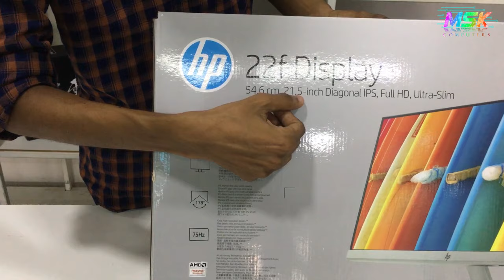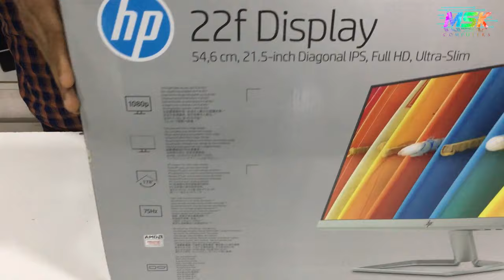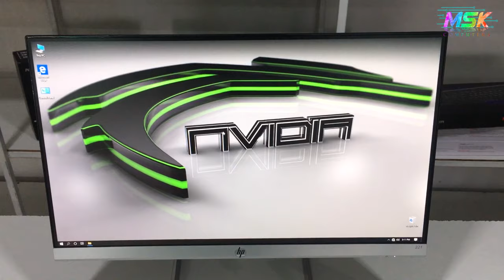හැම‌ෝටම හරියන සුපිරි | IPS Full HD Monitor එක | MSK COMPUTERS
💥💥HP 22f IPS FRAMLESS ULTRA SLIM 75Hz Moniror💥💥
1080P FULL HD

උසස්ම තත්වයේ ඇති හොඳම පරිඝනක හොඳම වගකීමක් සමගින් ලංකාවේ අඩුම මිල MSK Computers අපෙන්ම පමනයි.

📢 මිලදී ගැනීම සදහා අමතන්න.

☎️ 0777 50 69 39  WHATS APP AVAILABLE

📡Location 🔔Ragama, Delpe Junction

දිවයිනේ අඩුම මිල ගනන් සමගින් හොදම වගකීමක් සහිතව ඉතා විස්වාසනීයව පරිගනක උපාංග,LAPTOP  මිලදී ගැනීමට හොදම තැන MSK Computers.

📦තොග ගැනුම්කරුවන් සදහා විශේෂ මිල
   අඩු කිරිමක්.Computer Shop සඳහා

🚚එක් දිනකින් දිවයින පුරා බෙදා හැරීමේ
     සේවය.

🚚එක් දිනකින් නිවසටම ගෙන්වා ගන්න.
     Courier සේවය මගින්